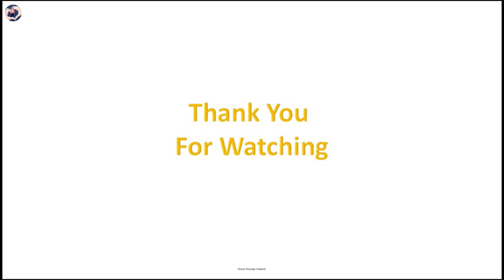พับกล่องเก็บของน่ารักๆ | พับกระดาษง่ายๆ | DIY Easy Storage Box from Paper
งาน DIY
พับกระดาษ
วิธีพับกระดาษ
พับกล่องเก็บของน่ารักๆ
พับกล่องเก็บของง่ายๆ
พับกล่องเก็บของ จากกระดาษ
ไอเดียการพับกล่องเก็บของ ขนาดเล็ก
Storage Box from Paper
Small Storage Box from Paper